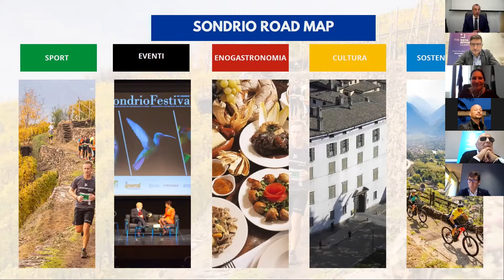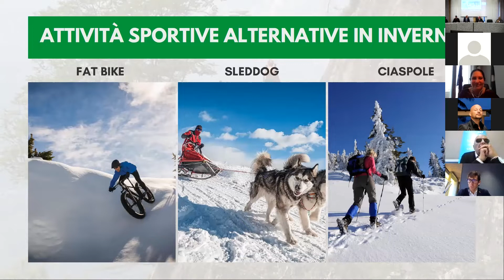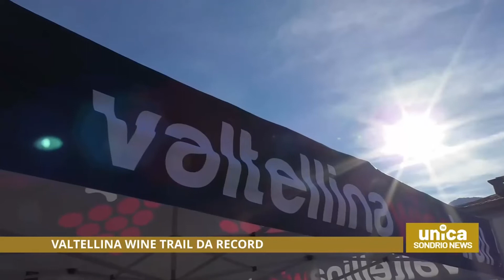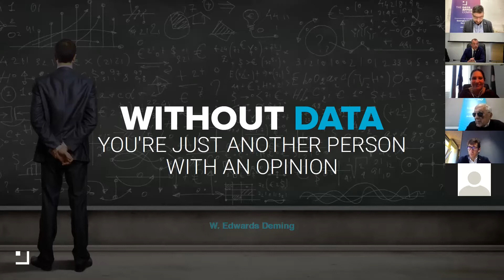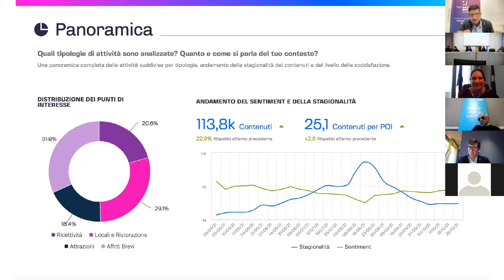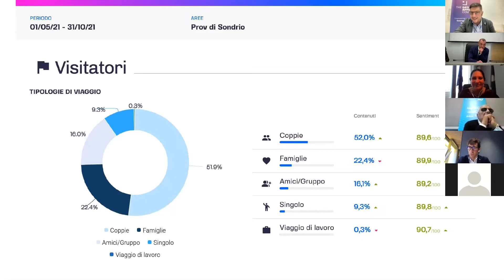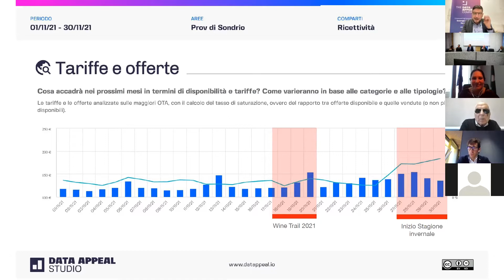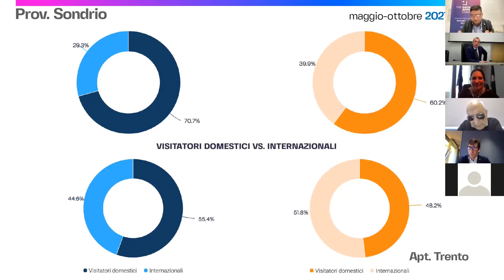Road Map to Milano - Cortina 2026 (Tavola rotonda 2 dicembre 2021)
Tavola rotonda 2 dicembre 2021